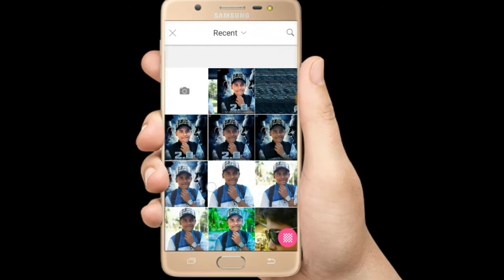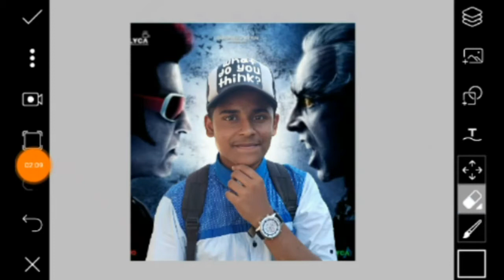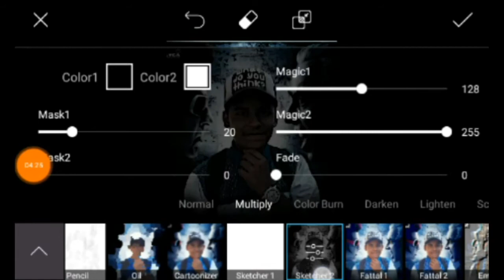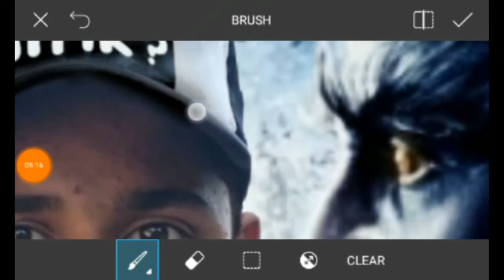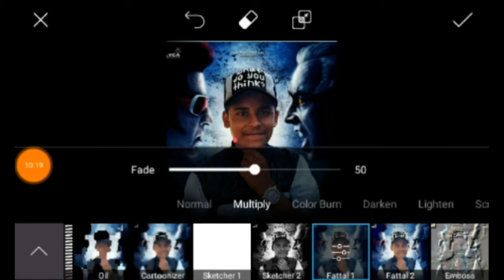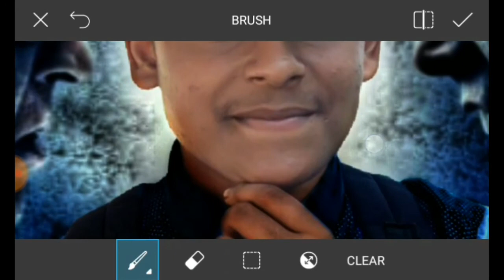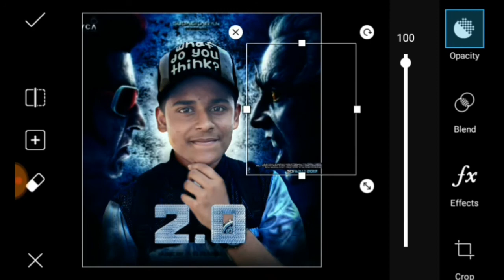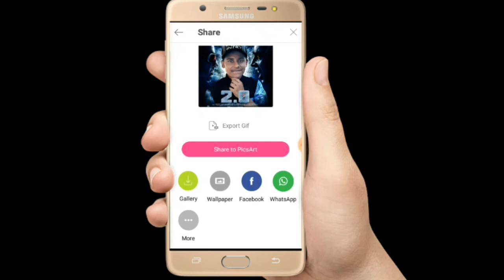Robot 2.0||superstar Rajnikant||Akshay kumar||PicsArt movie poster editing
Hii Guys my name is Rohan.Today i am show you Robot 2.0||superstar Rajnikant||Akshay kumar||PicsArt movie poster editing.

Png 2 -

I Request, if you like us
Your channel and like your
Videos.

Your
RD creations & technical
Rdcreations&technical
rd creations and technical